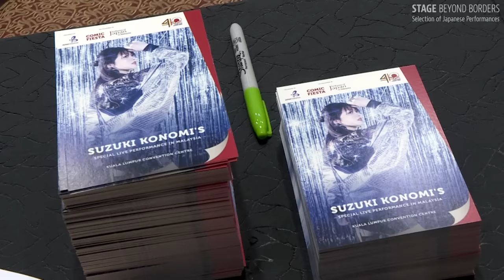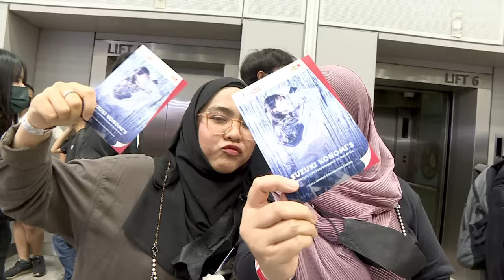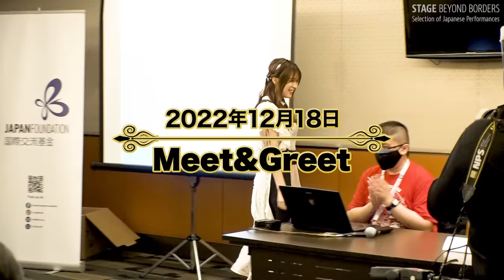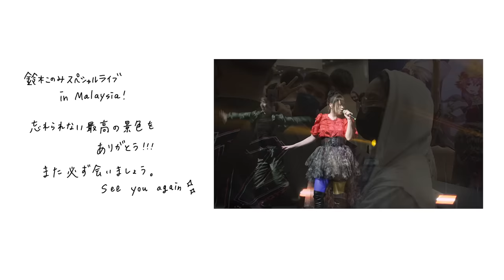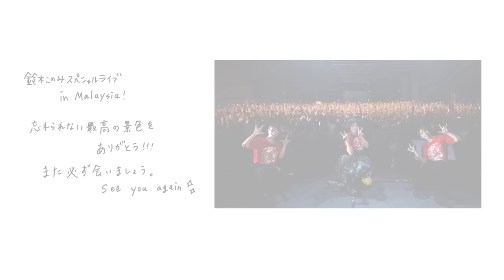Konomi Suzuki "The Best Night in Kuala Lumpur - Following Suzuki Konomi from Japan to Malaysia"【SUB】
Available in EN/MY/ES/AR/JP Subtitles

Popular anime song artist SUZUKI Konomi held a one-night-only concert in Malaysia to celebrate the 40th anniversary of the Malaysian government’s adoption of the “Look East Policy.”

For Suzuki herself, who marked the tenth anniversary of her debut in 2022, this was her first overseas performance since the outbreak of the COVID-19 pandemic three years prior. Before her departure, she was anxious about whether she would be able to live up to the encouragement and love of her fans in Malaysia. All aspects of the concert, from the title and setlist to the costuming and choreography, reflected her attention and commitment to delivering special moments to Malaysian fans.
In this concert documentary following the path to the creation of “the best night,” you’ll feel the excitement of the venue and the power of Suzuki’s singing through the screen.

Produced by CAT entertainment Inc.
Cooperation:  115 Co. Ltd., KADOKAWA Corporation

Performance Information:
Title: “Look East Policy” 40th Anniversary Commemorative Project “SUZUKI Konomi’s Special Live Performance in Malaysia”
Organizer: The Japan Foundation
Co-organizers: Comic Fiesta Executive Committee, Embassy of Japan in Malaysia
Date: Saturday, December 17, 2022

Music Information:
“Bursty Greedy Spider”　00:00:06
Lyrics and Composed By: KUSANO Kayoko
Arranged by: KUSANO Kayoko, Kishida (KISHIDA KYODAN & THE AKEBOSI ROCKETS)

“Realize”　00:08:25
Lyrics, Composed and Arranged by: SHINOZAKI Ayato, TACHIBANA Ryosuke

“My Days” 00:14:11
Lyrics By: MARiA
Composed and Arranged by: toku

“Oracion” 00:17:49
Lyrics and Composed by: NAZCA
Arranged by: YAMAZAKI Yasuyuki

“Love? Reason why!!” 00:24:23
Lyrics and Composed by: Q-MHz
Arranged by: KISHIDA Yuki, Q-MHz

“Chaos Syndrome” 00:29:03
Lyrics and Composed by: SHIKURA Chiyomaru
Arranged by: YUKI Shinichi

“ULTRA FLASH” 00:41:27
Lyrics by: KUSANO Kayoko
Composed by: SUZUKI Konomi, KUSANO Kayoko
Arranged by: KUSANO Kayoko, BRADIO、EFFY

“Redo” 00:43:19
Lyrics By: MIZUNO Genki
Composed and Arranged by: MIYZAKAI Makoto

“Theater of Life” 00:51:04
Lyrics, Composed Arranged by: ANCHOR

“This game” 00:52:54
Lyrics By: MISAO Yu-ki
Composed by: WAKABAYASHI Mitsuru
Arranged by: eba

Online subtitles:
English subtitles translation: Dean Shimauchi Translations
Spanish subtitles translation: Marta Moya (Daruma SL)
Arabic subtitles translation: Erico Communications Inc.

Promotional Text:
SHIN Hee-jeong from the Japan Foundation

End date of distribution: March 30, 2025

The Best Night in Kuala Lumpur - 日本からマレーシアへ鈴木このみを追いかけて

人気アニソンシンガー・鈴木このみがマレーシア政府による東方政策40周年を祝うために行ったマレーシアでの一夜限りのコンサート。
2022年にデビュー10周年を迎えた鈴木このみ自身にとっても、コロナ禍以来、3年ぶりとなる海外公演となり、マレーシアからの声援と愛に応えるために渡航前から彼女の悩みが始まるー公演のタイトル、セットリスト、衣装、振り付けといったコンサートのあらゆる部分に、実はマレーシアのファンに特別なひと時を贈るための鈴木このみの工夫と配慮が込められている。
"最高の夜"を作り出すための道のりに密着し、画面越しに溢れ出す会場の熱気と鈴木このみの歌のパワーを届けるコンサートドキュメンタリー映像。

企画制作：CAT entertainment株式会社
協力：株式会社115、株式会社KADOKAWA

公演情報：
公演名：東方政策40周年記念 鈴木このみスペシャルライブ in Malaysia
主催：国際交流基金
共催：Comic Fiesta実行委員会、在マレーシア日本国大使館
日時：2022年12月17日（土）

楽曲情報：
Bursty Greedy Spider　00:00:06
作詞・作曲：草野華余子
編曲：草野華余子、岸田(岸田教団&THE明星ロケッツ)

Realize　00:08:25
作詞・作編曲：篠崎あやと、橘亮祐

My Days 00:14:11
作詞：メイリア
作曲・編曲：toku

オラシオン 00:17:49
作詞・作曲：ナスカ
編曲：山崎泰之

Love? Reason why!! 00:24:23
作詞・作曲：Q-MHz
編曲：岸田勇気/Q-MHz

カオスシンドローム 00:29:03
作詞・作曲：志倉千代丸
編曲：悠木真一

ULTRA FLASH　 00:41:27
作詞：草野華余子
作曲：鈴木このみ、草野華余子
編曲：草野華余子、BRADIO、EFFY

Redo  00:43:19
作詞：ミズノゲンキ
作曲・編曲：宮崎誠

Theater of Life  00:51:04
作詞・作曲・編曲：ANCHOR

This game  00:52:54
作詞：深青結希
作曲：若林充
編曲：eba

オンライン字幕：
英語字幕翻訳：ディーン島内翻訳事務所
スペイン語字幕翻訳：Marta Moya (Daruma SL)
アラビア語字幕翻訳：有限会社 エリコ通信社

広報文：国際交流基金　申熙晶